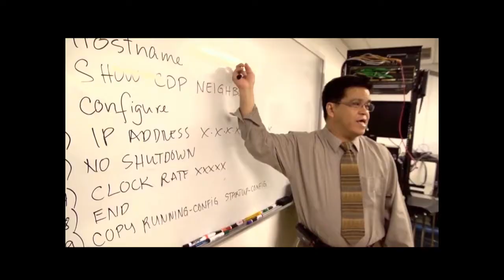Per Scholas Cybersecurity Graduate - Simon Ayim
“I originated from Ghana out of real poverty, and even when I was back in Africa, something told me beyond the skies was my limit. I came to America and it gave me everything; Per Scholas is helping people from underserved neighborhoods and giving us this training for free! They never asked for anything back, only asked for us to put in the work. I hope I will make Per Scholas and my mentors proud.”

Simon Ayim came from Ghana to pursue an opportunity for him and his family.  Enter Per Scholas, and now Simon has a cybersecurity career after graduating in 2021.  Learn more of his experience in this video.